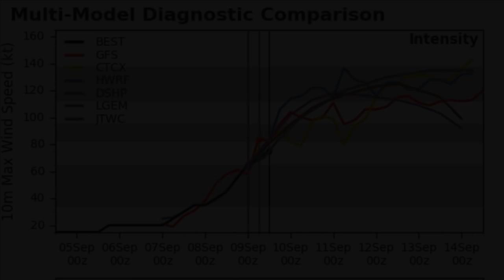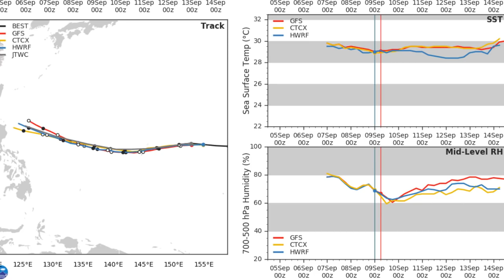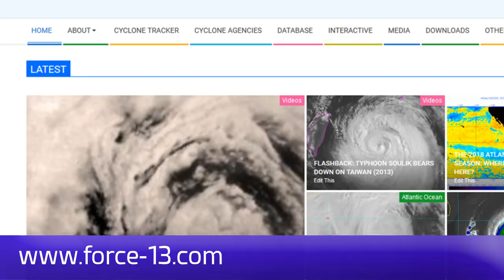Typhoon Mangkhut 300 miles from Saipan - 12am CHST, Sept 10, 2018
Typhoon Mangkhut continues to intensify as it approaches the Mariana islands, and is set to strike with winds of 100mph or more, with higher gusts. The storm could cause severe winds on all of the Mariana islands, and flash flooding and landslides are also possible. The storm still poses a long-term threat to the Philippines and Taiwan as well, and could become a Category 5 in the Philippine Sea.